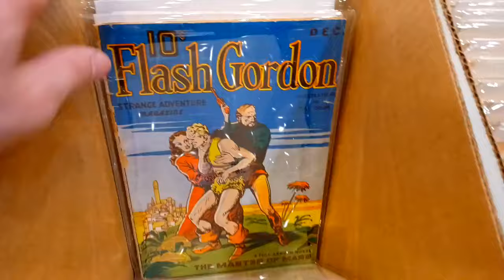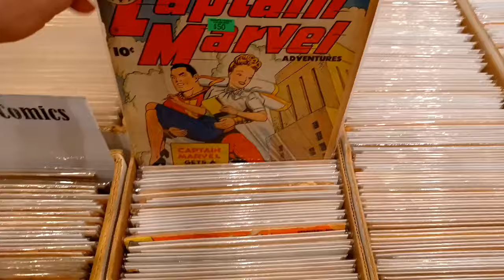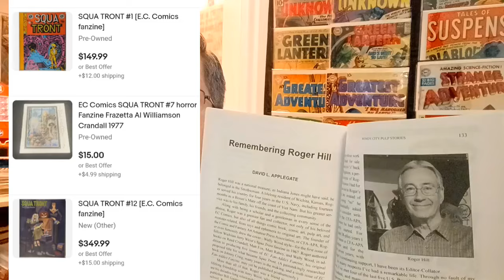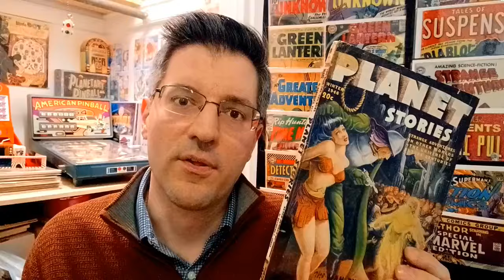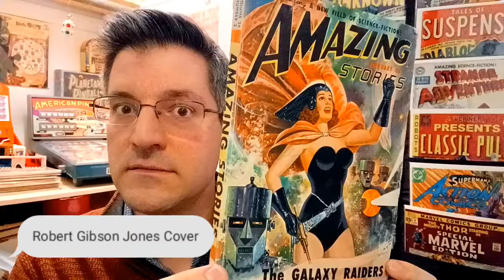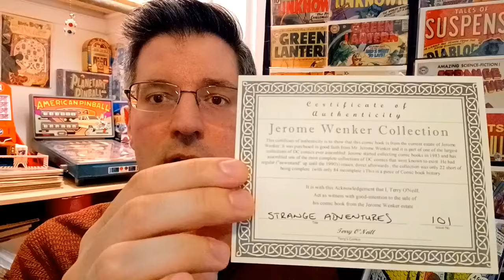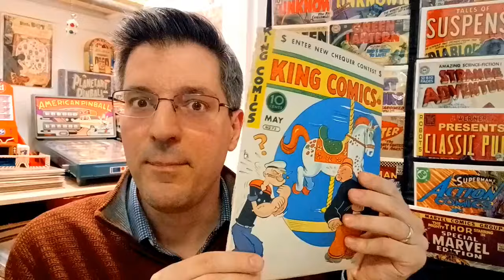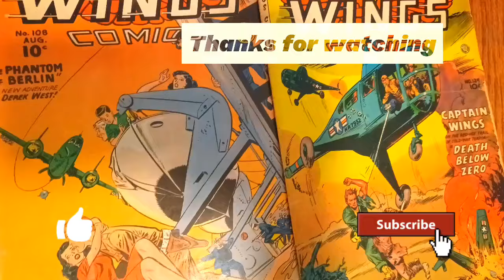Windy City Pulp & Paper Con 2024!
(Episode 56) Explore pulp fiction at its finest with titles like Amazing Stories, Planet Stories, and Weird Tales. Beautifully painted covers by Allen Anderson and Robert Gibson Jones were well represented. Gardener Fox, a long-time pulp and comic writer, influenced comics in a major way. The Windy City Pulp and Paper Con took place April 5-7th and featured books from Dell, Fawcett, Fiction House, and Ziff-Davis as well as golden age comics. Vintage Ace Comics, King Comics, Magic Comics, Atlas, Archie, DC and Marvel Comics were presented. Original artwork for Tom Mix and the Green Lantern were spotted. The con remembered Roger Hill and his fanzine Squa Tront portraying the EC Comics glory days and art. A collector's delight to see pop culture from the 1930s and 1940s.